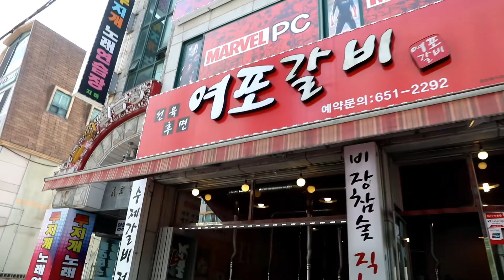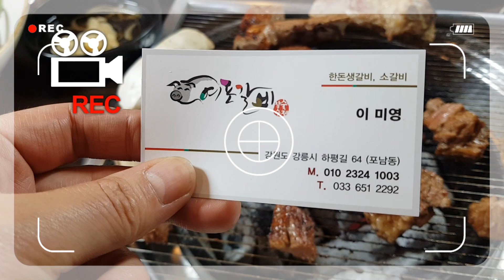강릉여행 맛보는 수제갈비 포남동 여포갈비 역시 강릉 맛집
강릉여행 맛보는  수제갈비 포남동 여포갈비역시 강릉 맛집